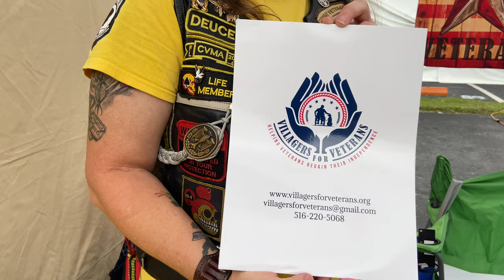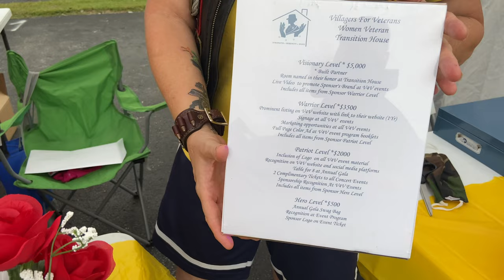CycleFeverTV LIVE Presents CVMA Villagers for Veterans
Kathryn from CVMA post 204 talks about Villagers for Veterans

From rides, to charity events, concerts & sports, CFTV has it all!!!